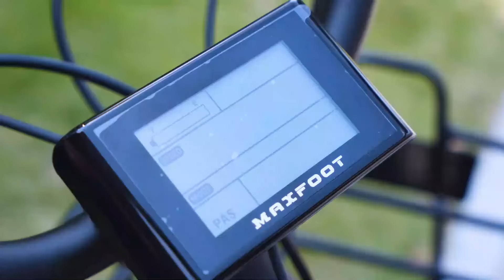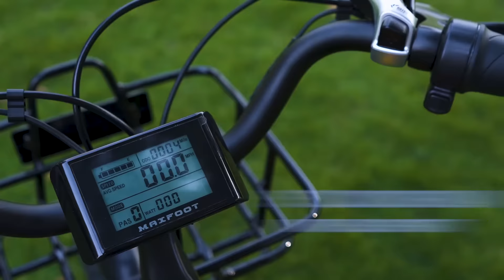Maxfoot MF-30 750W Electric Cargo Trike ------ Leisure Riding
With a 750W high-torque motor and 50-65+ miles range of battery, you can feel the stability of 3wheels and change your life.